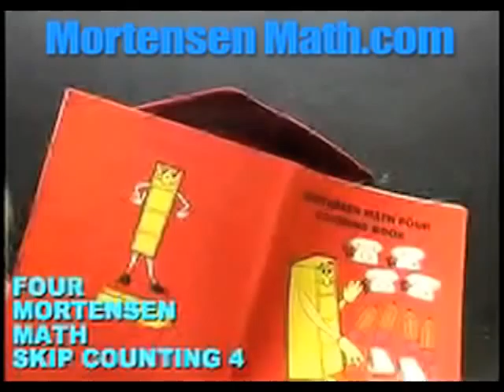Counting 4s, Jerry Mortensen Math Puppets Kids Montessori K-12 Homeschool tutorial videos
Counting by Fours 4s with Mortensen Math Puppets. Math, Kids Montessori K-12 Homeschool Kids Math tutoring videos Calculus, Trigonometry, Fractions, Algebra, Addition, Subtraction, Multiplication, Factoring, Home School, Home-School, Montessori.